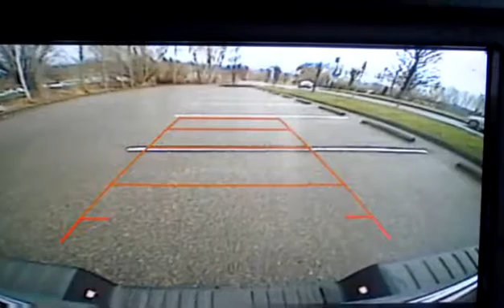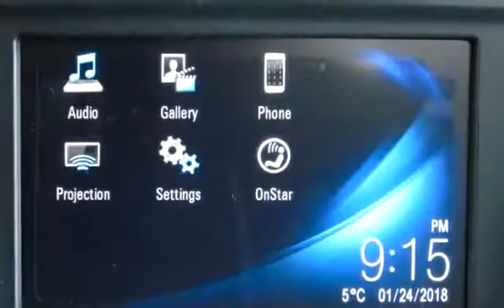New 2018 Chevrolet Silverado 1500 Custom 4X4 5.3L V8, 5 Spd Automatic for sale in Penticton, BC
New 2018 Chevrolet Silverado 1500 Custom 4X4 5.3L V8, 5 Spd Automatic for sale from Huber Bannister in Penticton, BC.